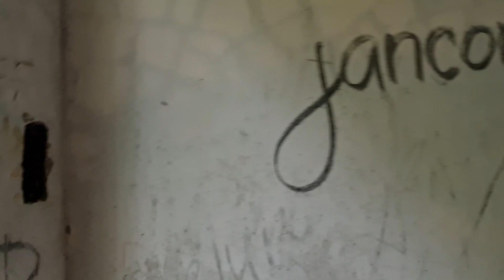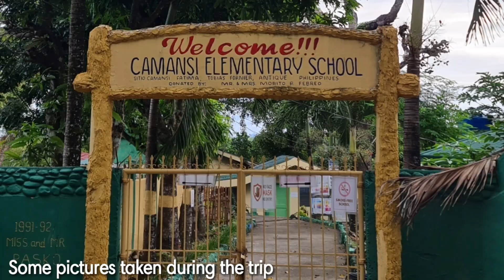Mt. Aliwliw, Anini-y, Antique | Hugis babae? | Dating minahan? | Abandoned Airbase - Toddyexplorer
Mt. Aliwliw of Anini-y, Antique
Abandoned Airbase and according to some stories it was abandoned after military have succeeded in their mining mission (Urban Legend).